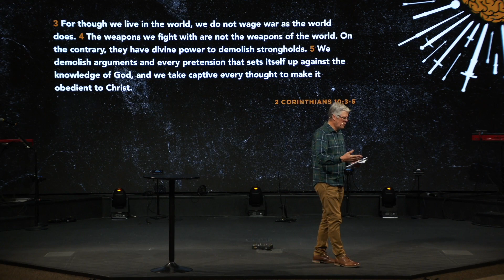Thought Warrior | Week 2 // Steve Norby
In this week's "Winning The War In Your Mind" message we will look into what it means to be a thought warrior. You have divine power through the Holy Spirit to truly take your thoughts captive. The question, asked and addressed in this message, is: Will you move from self-reliance to Spirit-reliance?